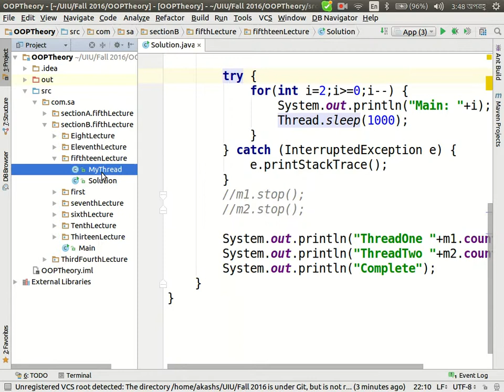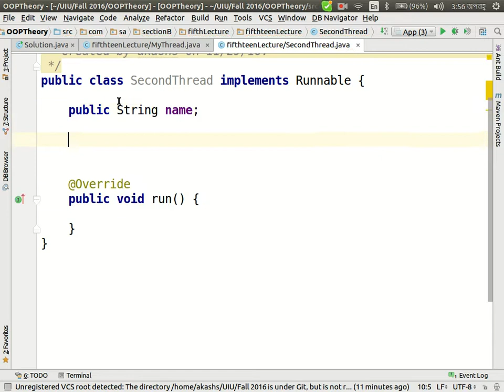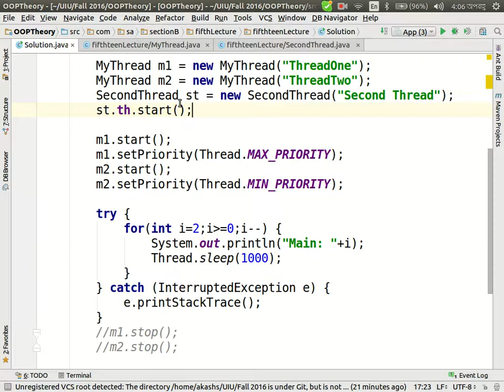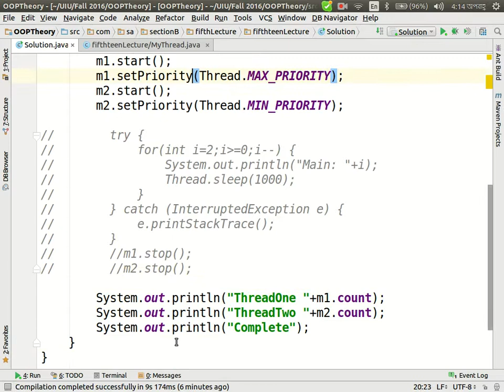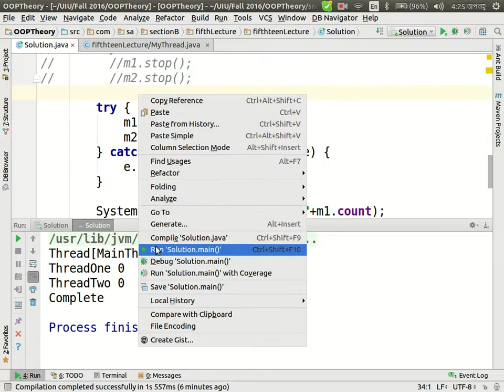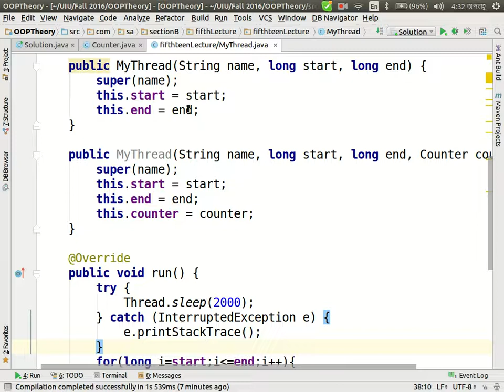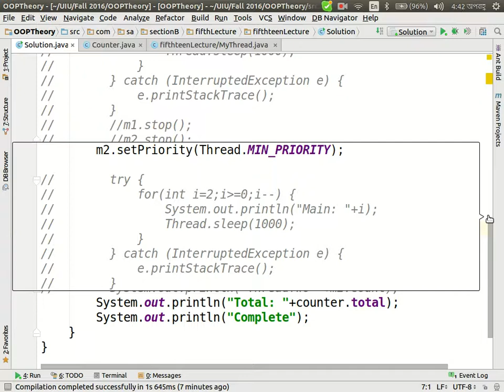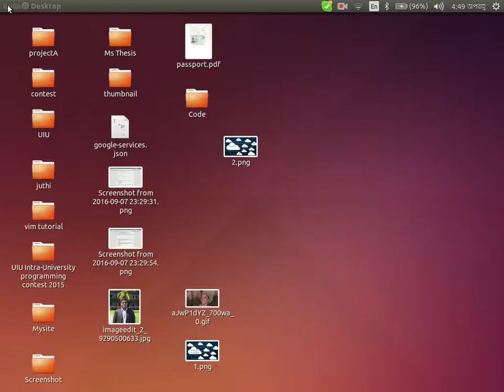OOP Theory, Section B, SixteenLecture